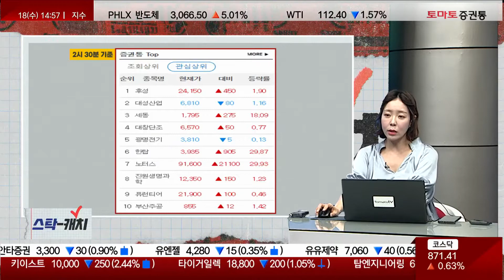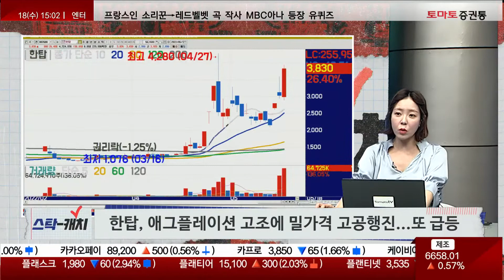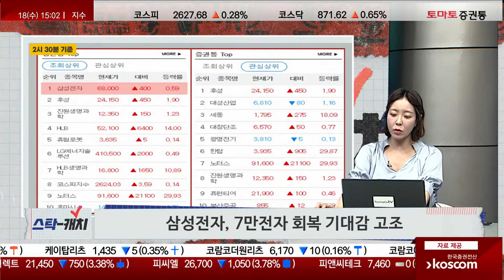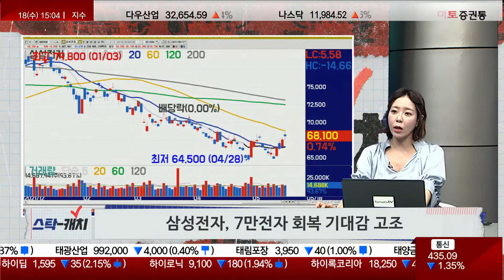7만전자 회복 기대감 '삼성전자' / 후성 / 한탑 / 오후장 실시간 특징주 [스탁-캐치]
▶ 스탁 캐치
진행: 김수경

▷증권통 조회 상위 Top10
▷증권통 관심 상위 Top10
▷오후장 실시간 특징주
- 후성, 깜짝 실적 이후 급등 랠리...신고가 근접
- 한탑, 애그플레이션 고조에 밀가격 고공행진...또 급등
- 삼성전자, 7만전자 회복 기대감 고조